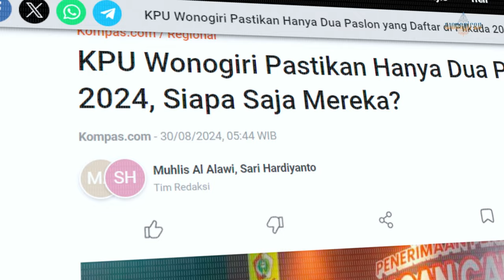Turun kelapangan, ngerti calon bupati wonogiri nggak?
Halo men, di video kali ini aku bakal takon-takon  karo masyarakat soal kapan Pilkada Serentak diadakan lan sopo wae calon Bupati Wonogiri sing bakal maju. Video iki ora mung kanggo nyari informasi, tapi uga kanggo edukasi awakmu kabeh soal proses Pilkada lan pentingnya milih pemimpin sing tepat. Yuk, tonton videonya nganti selesai, supaya sampeyan ngerti kabeh detail penting soal Pilkada Wonogiri iki. Jangan lupa, Pilkada penting banget kanggo masa depan daerah kita!